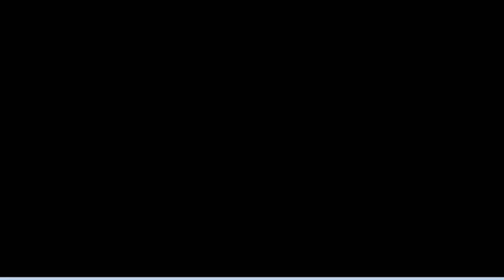Pokemon Crystal Part 11 - Ilex Forest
Just us again doing work in the world of Pokemon.
No bad puns in the title of this episode, you're welcome.